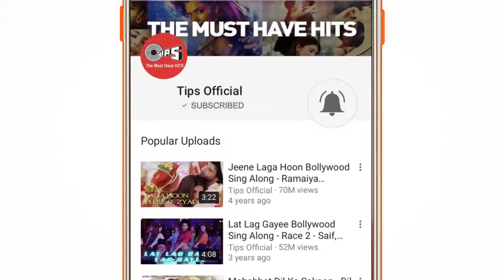S. K sandeep nayak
New aaplod video